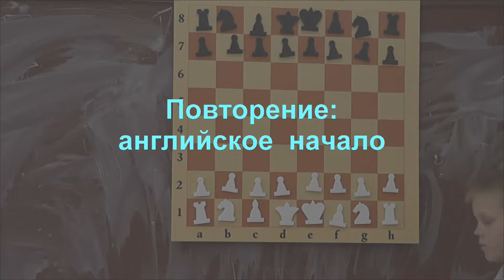13 Повторение английское начало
Разуевс—Купрейчик (английское начало, Дубна, 1970):

1. c4 e5;
2. Кc3 Кc6;
3. Кf3 f5;
4. d4 e4;
5. Сg5 Кf6;
6. d5? ef;
7. dc fg;
8. cd+? К:d7!!